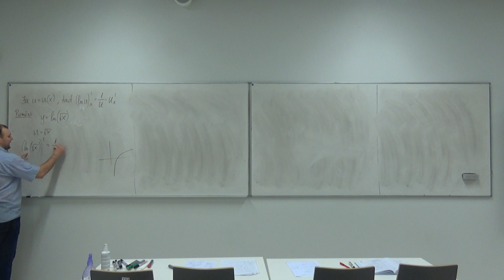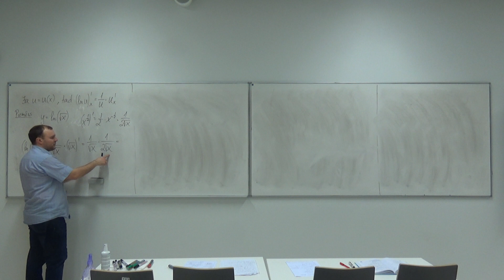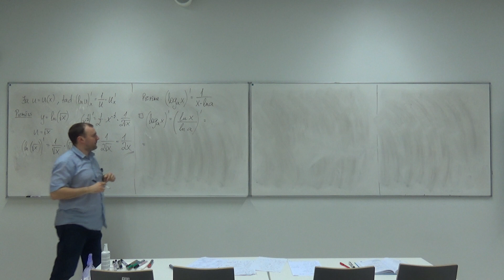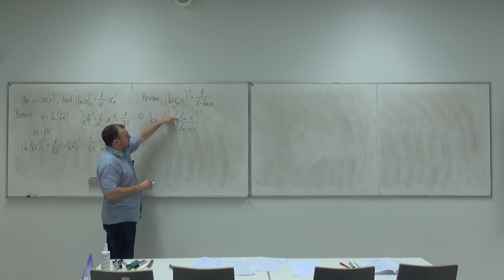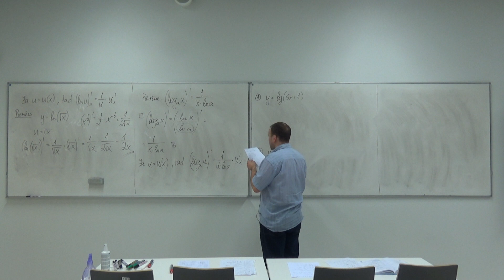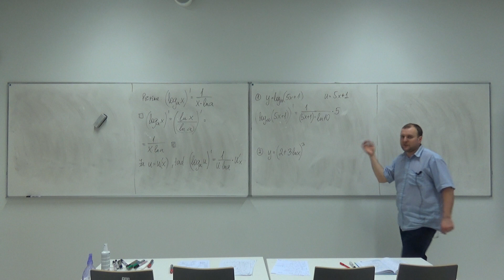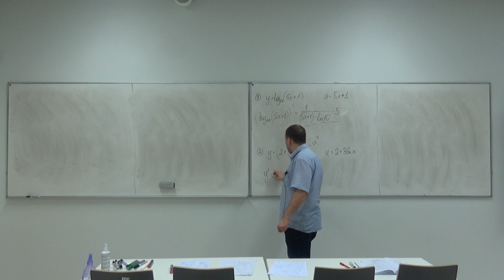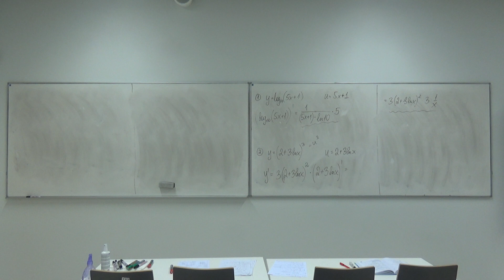Funkcijas atvasinājums_14